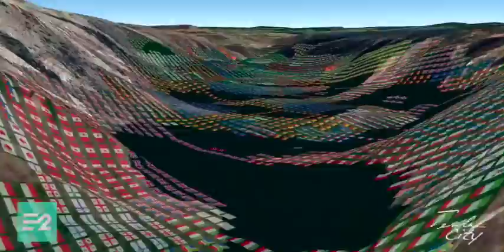Tesla City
Search: Sjenica, Zlatibor, Serbia

Earth 2 is 1:1 virtual Earth where 10mx10m tiles can be purchased from a grid of 5 trillion tiles. In later phases, gamers will be able to travel throughout a virtually terraformed Earth 2. Visionaries are building cities throughout the world. Earth 2 is a virtual second Earth. These videos are produced independently of Earth 2 and use of the Earth 2 platform and logo is intended to comply within fair usage. SymmetryFilms does not work for Earth 2. The Flyovers were produced within Google Earth and Final Cut Pro. Special thanks to E2maps.io for the high resolution scans.